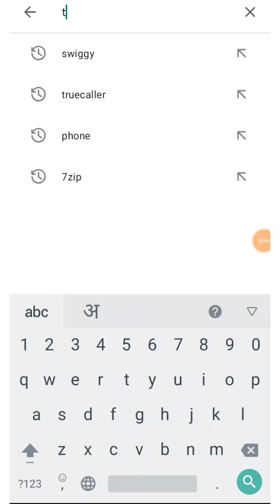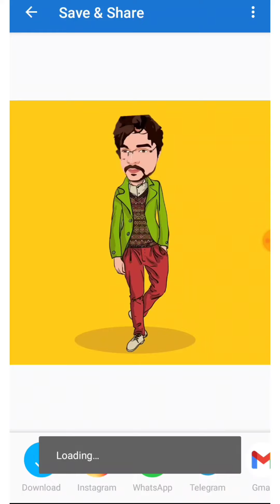Create Full Cartoon Image Yourself | अपना फुल कार्टून कैसे बनाये